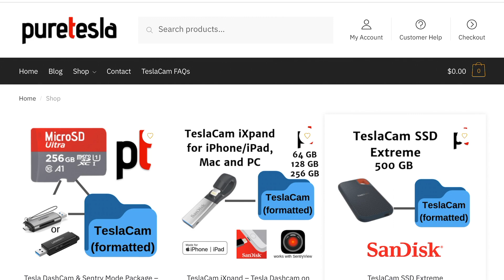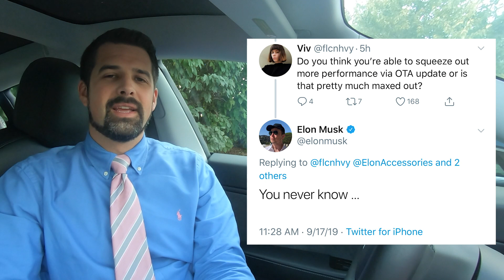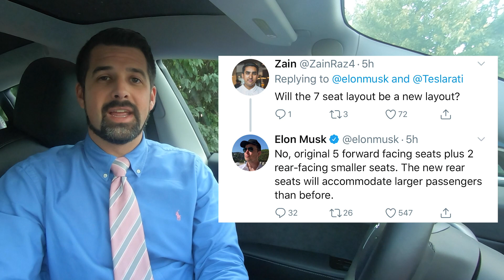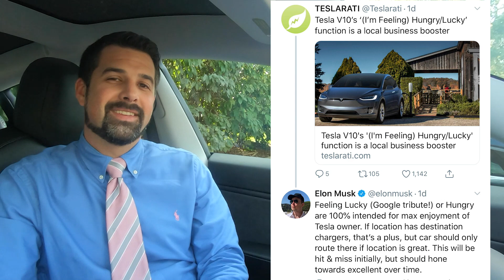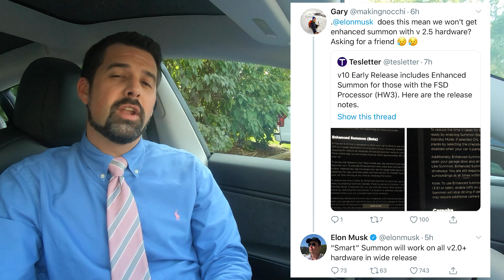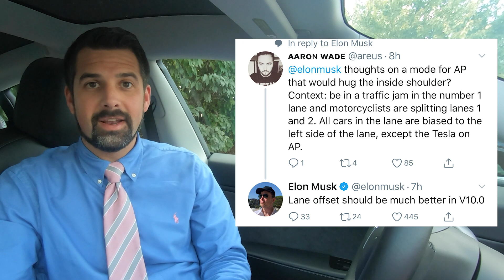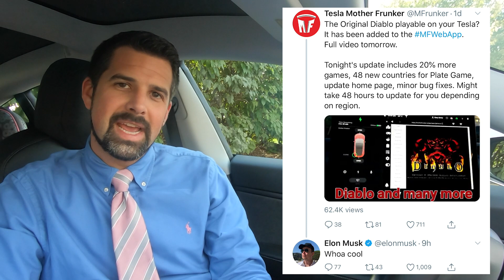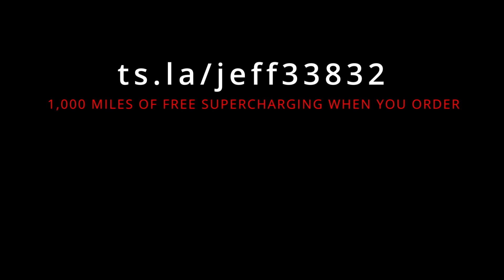Tesla v10 Update, Model S Plaid, Smart Summon, Rear Camera, SR+ Owners, and more - Tesla Tweets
The Tesla Tweets from this week include:

-Tesla v10 Software Update
-Model S Plaid
-Smart Summon
-Saved Profiles
-Rear Camera with TeslaCam
-SR+ Owners
-Feeling Lucky/Feeling Hungry
-Tutorial Videos
-Party and Camping mode
-and more!

Need a TeslaCam drive? Check out puretesla.com